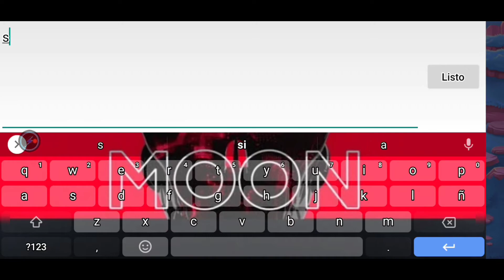MONSTER LEGENDS/Shademoon 1 - 100 + Combates ❇️🙂👌🏻